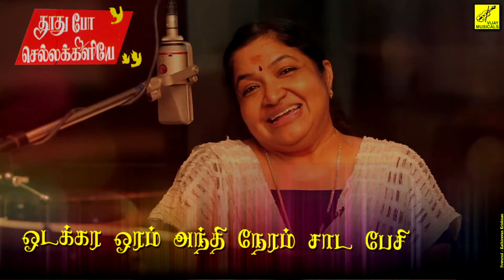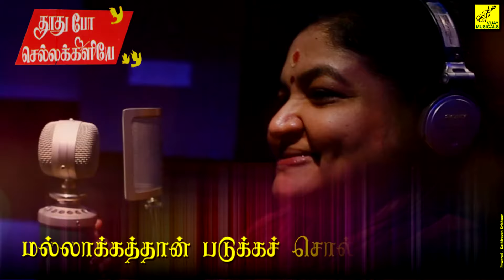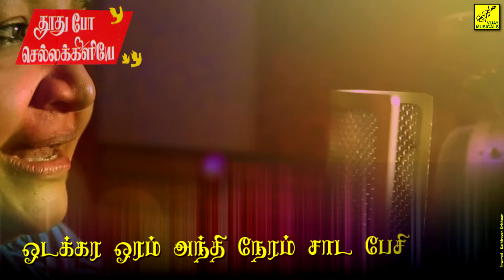OTHA ROOPA POTTU || THOOTHU PO CHELLAKILIYE || LYRICS VIDEO || KS CHITRA || VIJAY MUSICALS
Oththa Roopaa Pottu | Thoodhu Po Chellakkiliye | Tamil Lyrical Video | Vijay Musicals | Singer : K S Chitra | Music : Deva | Lyrics : Kalidasan | Video : Kathiravan Krishnan | Actor : Varunkumar | Actress : Vaidehi | Tamil Cinema Song

Lyrics :

சித்திர மாசத்து சீரகச்சம்பா
குத்துங்க குத்துங்க நெல்லு குத்துங்க
அத்த மகனுக்கு விருந்து வெக்கணும்
அரிசி வெளுக்க அமுக்கிக் குத்துங்க
நம்ம ஊரு சோசியரு நல்லதேதி சொல்லிட்டாரு
ஆவணிமாசம் தாவணிச்சிட்டுக்கு அழகுகல்யாணம்
ஒத்த ரூபா போட்டு வெச்சான் ஒத்தயில வந்த மச்சான்
ஓடக்கர ஓரம் அந்தி நேரம் சாட பேசி
மல்லியப்பூ பாயப்போட்டு மாமன் ஏங்குனான்
மல்லுக்கட்டும் தாகத்தோடு மாரில் தாங்குனான்
மெல்ல மெல்ல நெஞ்சுக்குள்ள ஆச அடுப்பை ஏத்துனான்
மல்லாக்கத்தான் படுக்கச் சொல்லி
மாமன் வெளிய தூங்குனான்
விடிகாலம் நேரம் தான தந்தனானா
கெட்டிமேள தாளத்தோட மாலை மாத்துவோம்
சிட்டுக்குருவி போல நாங்க சேந்து ஆடுவோம்
எட்டு ஊரு கண்ணுபடவே ஒட்டி உரசி நடப்பேனே
முந்தானையில் புருஷன் மனச முடிஞ்சு வெச்சு ரசிப்பேனே
தினந்தோறும் நாங்க தான தனானானா